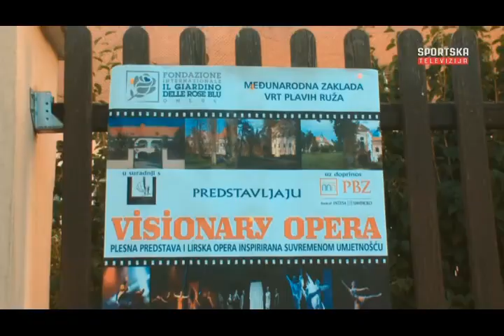Sport u Zagrebakoj županiji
Preuzeto sa: Sportska televizija